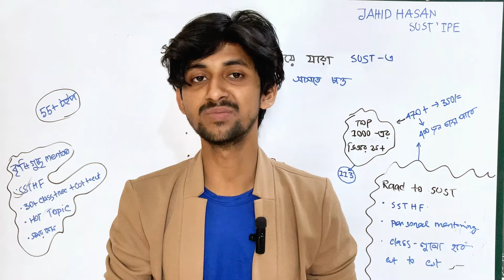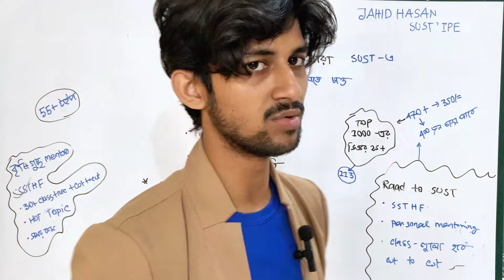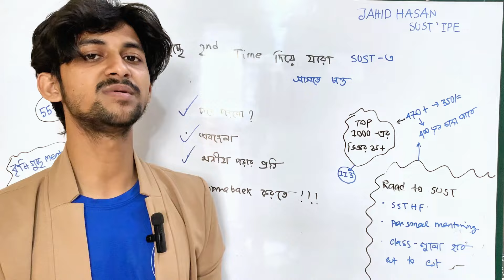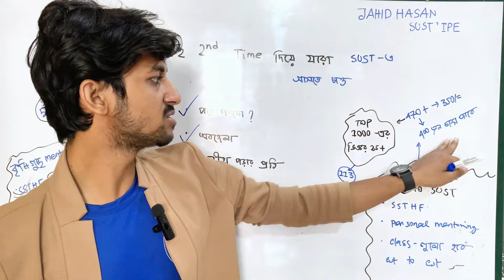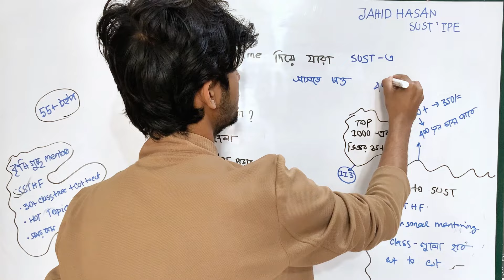gst 2nd time road to sust || শূন্য থেকে ফিরে সাস্টে চান্স পাবে || gat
sust এ চান্স পেতে নিজেকে তৈরি করো।ভাঙো।নতুন করে তৈরি করো।একটা সত্যিকারের কোর্সে ভর্তি হও নামমাত্র মূল্য দিয়ে।যেখানে ৯০% কমনের নিশ্চয়তা।

মেন্টরশিপের ক্লাস ডেমো:

*কৃষি পরীক্ষার শেষ দিন পর্যন্ত সবরকম সাপোর্ট পাবে।*ডিজিটাল ট্যাবের মাধ্যমে যখন যেটাতে আটকাবে তখনি সমাধান দেয়া হবে।
*ডিপ্রেশন কমানোর উপায় হলো সঠিক গাইডলাইন যেটা তুমি কৃষি গুচ্ছ মেন্টরশিপ থেকে পাবে।

*ক্লাস পাবে মোট ৩০ টা।
*পদার্থ,রসায়ন,ম্যাথে কীভাবে পরীক্ষায় কম সময়ে,কম জাগায়,ফাস্ট ক্যালকুলেশন করবে মুখে মুখে সেসব শিখানো হবে পুরু সময় টা ধরে।

*এখানে একটা ক্লাসেই ২/৩ চাপ্টারের সব রকম টপিক শিখে ফেলতে পারবে ফলে বোরিং লাগবেনা ক্লাসে।সময় ও সেইভ হবে।

*কোর্সে পাবে কখন কী পড়বে না পড়বে এসব নিয়ে লাইভ ডিসকাশন।

**ভর্তির নিয়ম।
বিকাশ/ নগদ : 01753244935 সেন্ড মানি ৪০০৳ একই নাম্বারে লাস্ট ২ ডিজিট সেন্ড করলেই লিং দেয়া হবে।সাথে এই facebook privet group এ রিকুয়েষ্ট পাঠাবে লাস্ট ৩ ডিজিট দিয়ে।